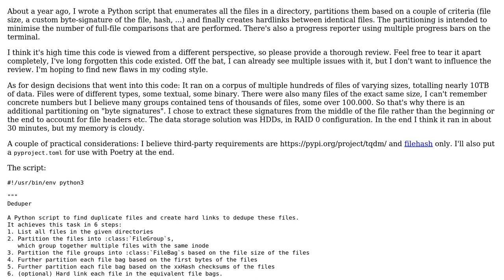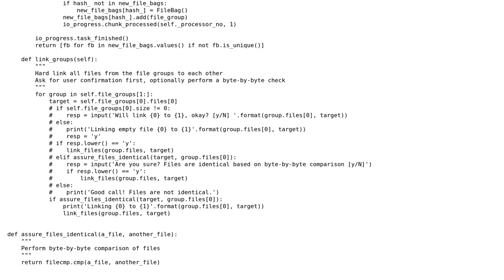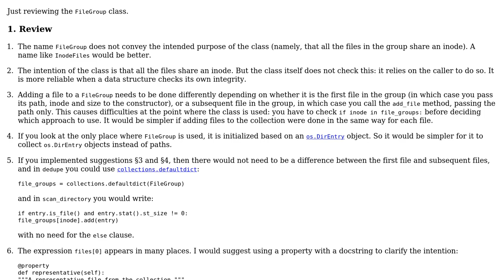Code Review: Deduplication by hard-linking files in multiple directories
With thanks & praise to God, and with thanks to the many people who have made this project possible! | Content (except music & images) licensed under CC BY-SA | Music | Images & others | With thanks to user ROpdebee user Gareth Rees and the Stack Exchange Network Trademarks are property of their respective owners. You are responsible for your own actions.